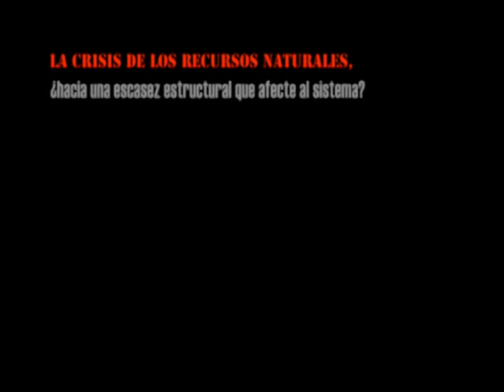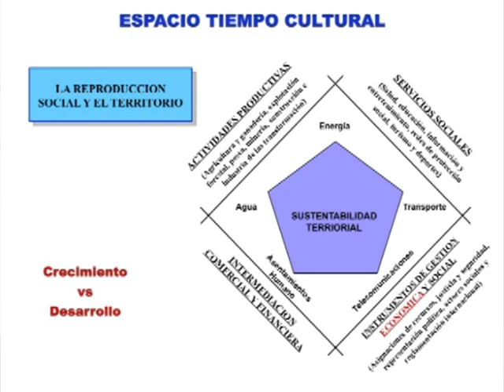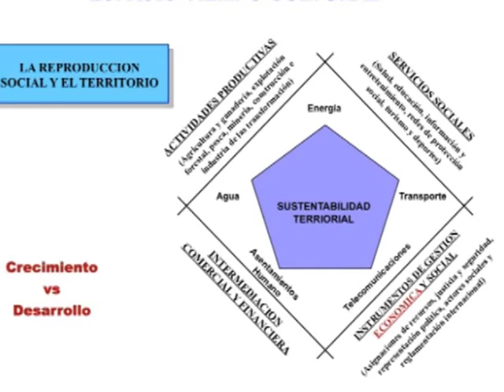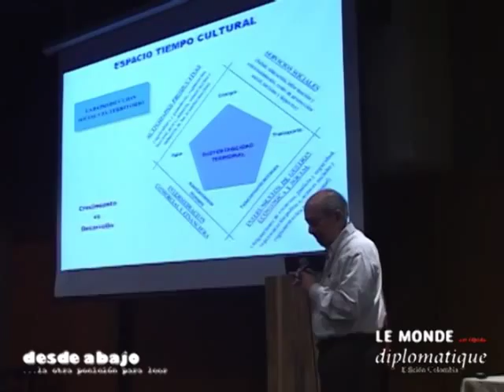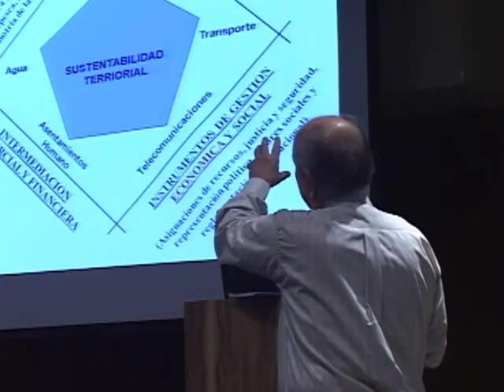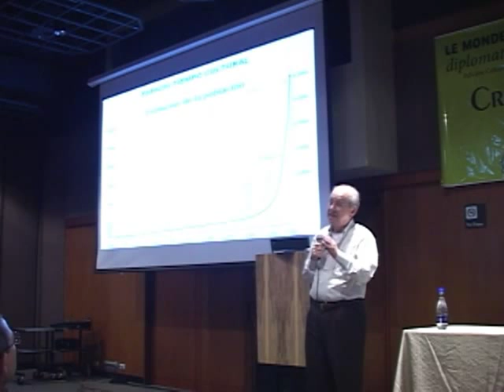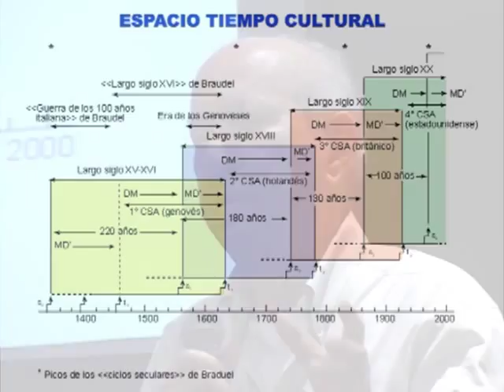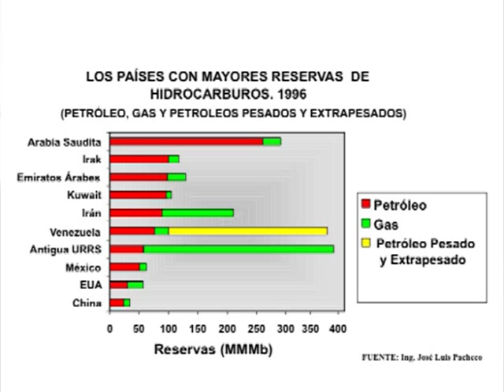La crisis de los recursos naturales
En el marco del foro: Crisis del sistema mundo capitalista, Hegemonía y Estado. ¿hacia una escasez estructural que afecte al sistema?
Jose Luis Pacheco (Venezuela)